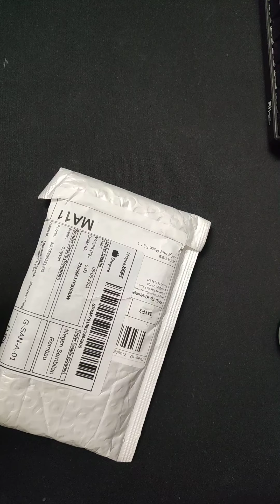Unboxing Poco F3 Phone Case | Shopee Malaysia